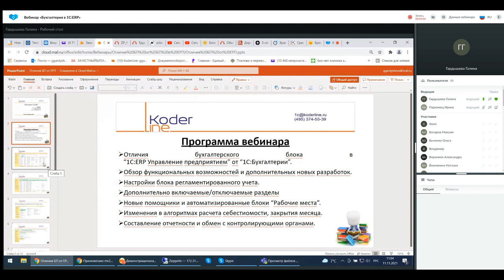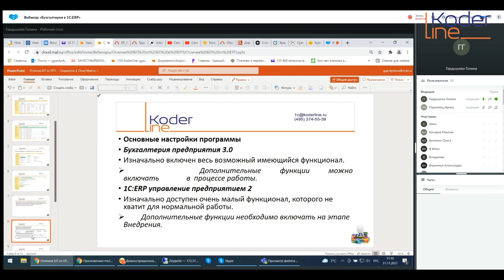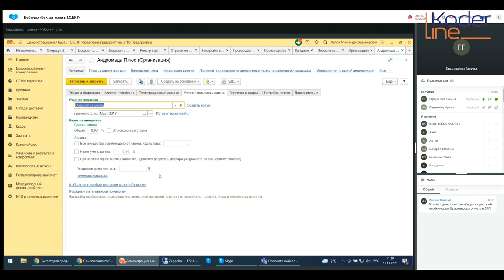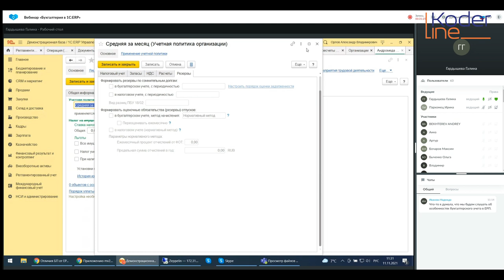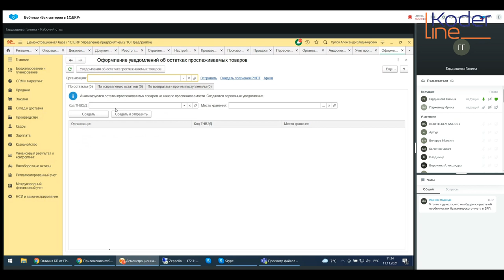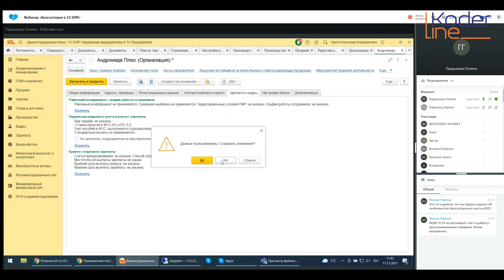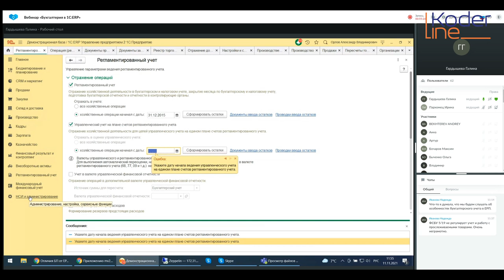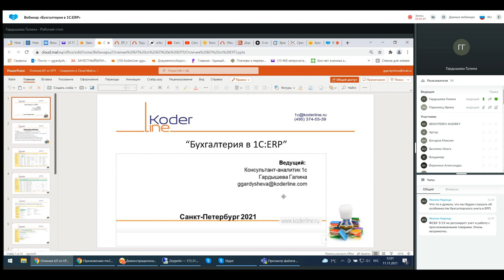Вебинар «Бухгалтерия в 1С:ERP»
Компания «Кодерлайн» провела вебинар «Бухгалтерия в 1С:ERP»

Ведущая: Гардышева Галина - консультант-аналитик 1С:ЕРП

Целевая аудитория
для бухгалтеров, пользователей, специалистов ИТ-подразделений компаний различных отраслей.

Описание
Одна из самых интересных для руководителей, собственников и финансовых специалистов программ, конфигурация “1С:ERP Управление предприятием”, которая пришла на смену таким известным программам, как “1С:УПП” и “1С: Комплексная”, будет не менее интересна и бухгалтерам, так как она сохранила в себе полностью весь функционал “1С:Бухгалтерии” и “1С:Зарплата и управление персоналом”.

Кроме этого, “1С:ERP Управление предприятием” позволяет составлять и отправлять в контролирующие органы весь спектр отчетности, настроить обмен с личными кабинетами налоговой инспекции, пенсионного фонда, фонда социального страхования, Росстата и имеет многие другие функции, которые позволяют бухгалтерам комфортно вести учет и экономят время на коммуникации.

Программа
1.     Отличия бухгалтерского блока в “1С:ERP Управление предприятием” от “1С:Бухгалтерии”.

2.     Обзор функциональных возможностей и дополнительных новых разработок.

3.     Настройки блока регламентированного учета.

4.     Дополнительно включаемые/отключаемые разделы.

5.     Новые помощники и автоматизированные блоки “Рабочие места”.

6.     Изменения в алгоритмах расчета себестоимости, закрытия месяца.

7.     Составление отчетности и обмен с контролирующими органами.